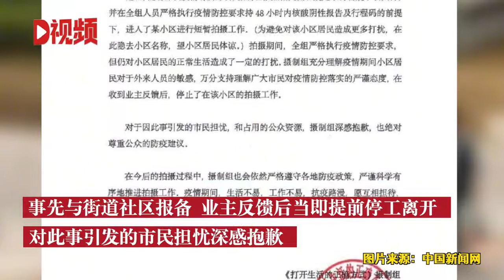黄渤梅婷新剧剧组发布道歉信